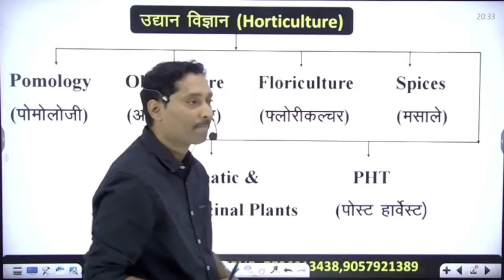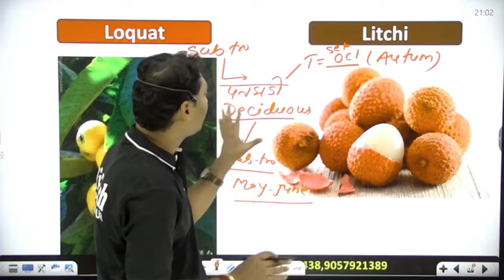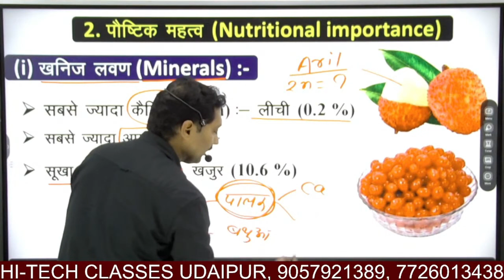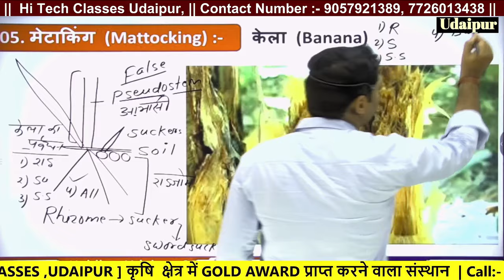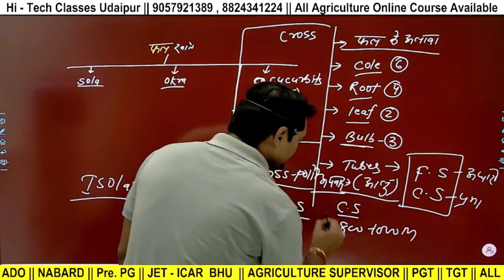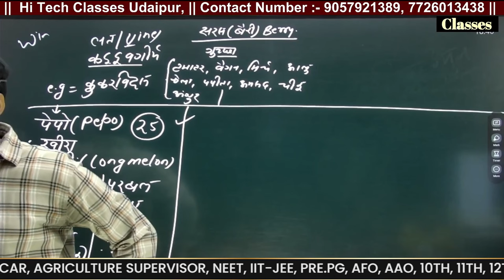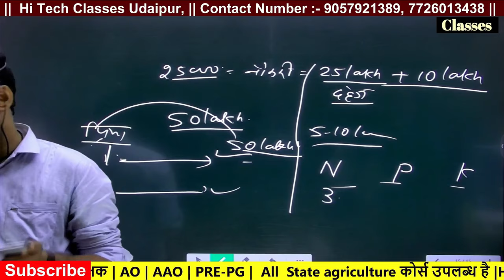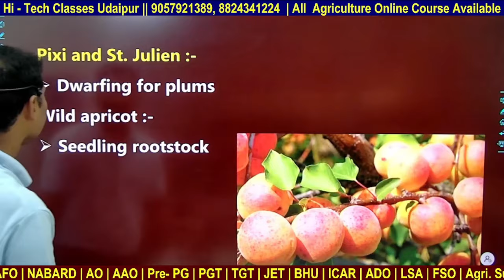Complete Horticulture marathon agriculturecoaching By Hareram Sir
🔖 सम्पूर्ण उद्यान विज्ञान एक ही क्लास में जो सभी भर्ती के लिए उपयोगी है
                                       📑 [ INDEX ]  📑
0:00            Branch of Horticulture (उद्यान विज्ञान की शाखा)
38:07          Classification of Fruit (फलो का वर्गीकरण)
2:05:38       Importance of Fruit Production (फलोत्पादन के महत्त्व)
2:54:47       Importance Cultural Operation
3:44:47       Bahar Control (बहार नियंत्रण)
4:02:57       Pollination (परागण)
4:23:57       Edible Part of Fruit (खाने योग्य भाग)
4:52:18       Salt Tolerance Crop (लवण प्रतिरोध फसले)
4:58:32       Fruit Type (फल प्रकार)
5:47:22       Gardening Methods (बाग लगाने की विधिया)
6:26:57       Root Stock (मूलवृन्त)

THANKS FOR Hi-TECH CLASSES TECHNICAL TEAM

🔘Agriculture संबंधी  सभी Subject के Video's के लिंक

👉 JET, ICAR , BHU OFFLINE BATCH START